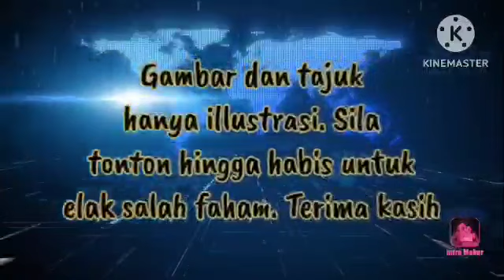MASA SUDAH SAMPAI!! ANWAR BISIK TELINGA BOSSKU DI PENJARA KAJANG!!